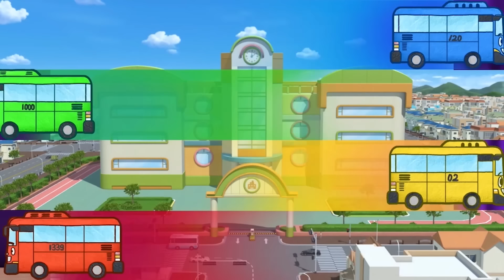Ağır iş makineleri, hasar görmüş yolu onarıyor | 🚒🚑🚔 Kurtarma Ekibi ve Ağır Araçlar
Güçlü Ağır Araçlarımızdan Chris'i tanıyor musunuz? Chris, şantiyelerde herhangi bir şikayette bulunmaksızın sürekli çalışan beton mikser kamyonudur.
Bir gün, sıkı çalışması için yeterince takdir ya da tanınmadığı gibi hissediyor. Bu yüzden, inşaat sahasından ayrılmaya karar verir ve işini değiştirmek umuduyla kamyonla itfaiye aracı olan Frank ve Iracha ile görüşür. Çünkü işini değiştirmenin ona diğerlerinden daha fazla tanınmasını sağlayacağına inanıyor.